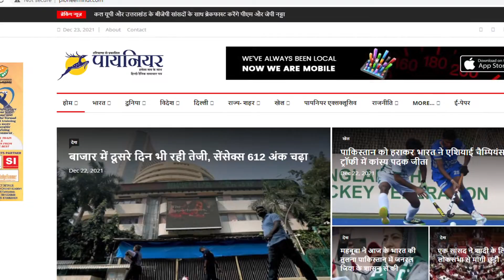MP: पत्थर फेंककर शराब की कुछ बोतलों को उमा भारती ने फोड़ दिया || Viral Video || Politics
मध्य प्रदेश में नशा मुक्ति और शराबबंदी का अभियान चला रहीं भाजपा नेता और पूर्व केन्द्रीय मंत्री उमा भारती रविवार को भोपाल के आजाद नगर स्थित एक शराब की दुकान में घुसीं और पूरी ताकत के साथ पत्थर फेंककर वहां रैक में रखी शराब की कुछ बोतलों को फोड़ दिया. जैसे ही भारती ने पत्थर फेंके, उनके समर्थकों और उनके आसपास के स्थानीय लोगों ने अपने नेता की प्रशंसा करते हुए नारे लगाए. मध्य प्रदेश की पूर्व मुख्यमंत्री भारती ने पिछले साल घोषणा की थी कि वह शराब पर प्रतिबंध लगाने के लिए राज्य में अभियान चलाएंगी.

BJP leader and former Union Minister Uma Bharti, who is campaigning for drug de-addiction and prohibition in Madhya Pradesh, entered a liquor shop in Azad Nagar, Bhopal on Sunday and threw stones with full force and broke some liquor bottles kept in the rack there. . As Bharti threw stones, her supporters and the local people around her raised slogans praising their leader. Bharti, the former chief minister of Madhya Pradesh, had announced last year that she would campaign in the state to ban alcohol.